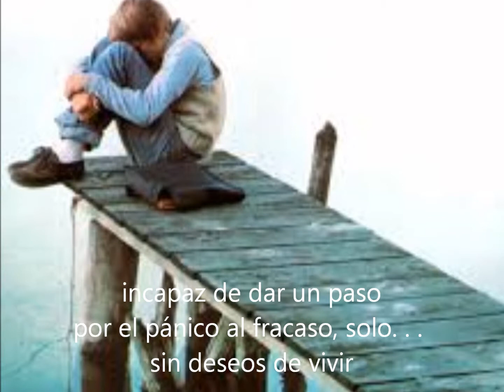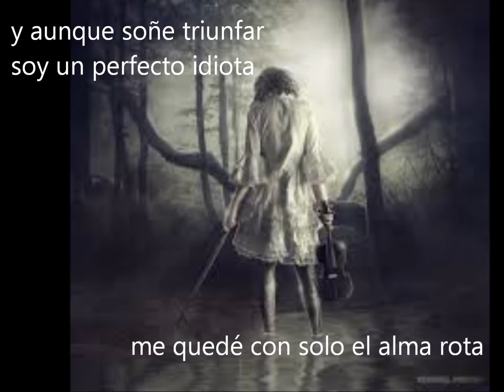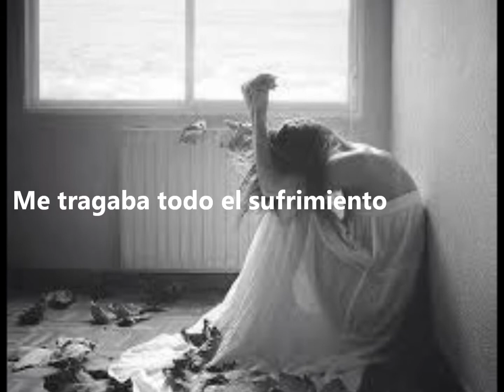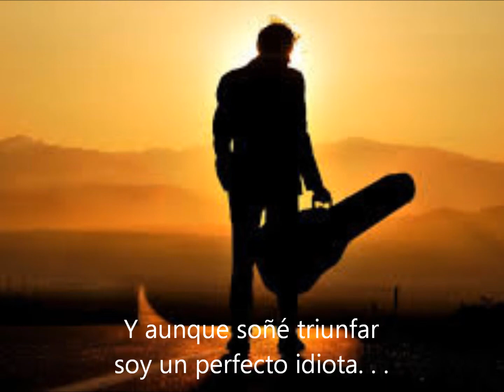ANTES DE CRISTO - MANUEL GARCIA